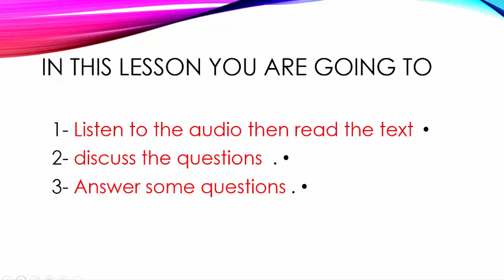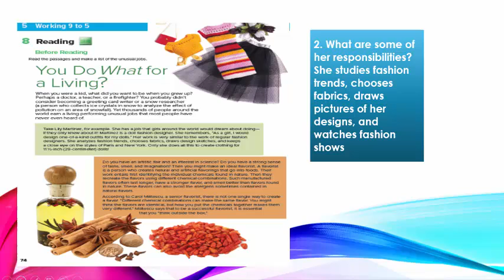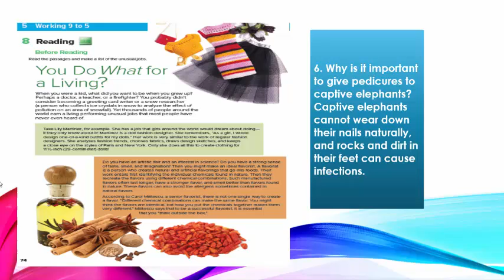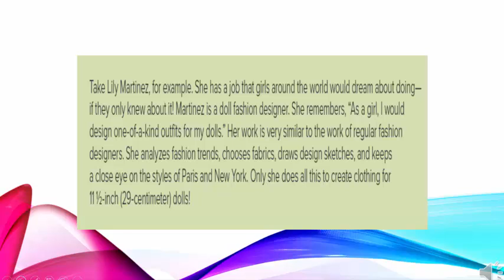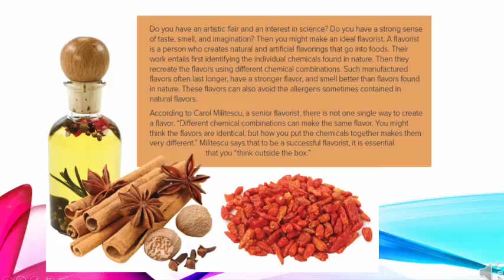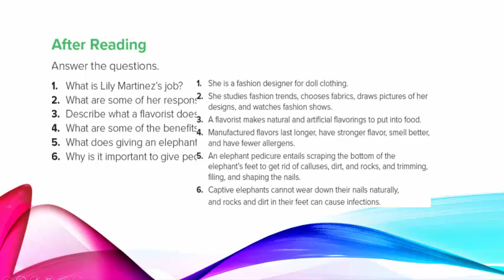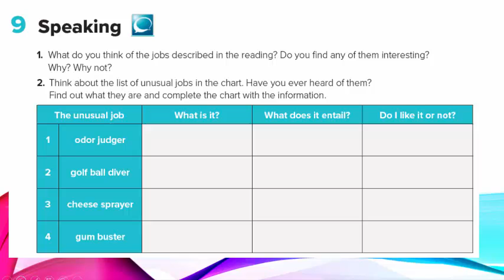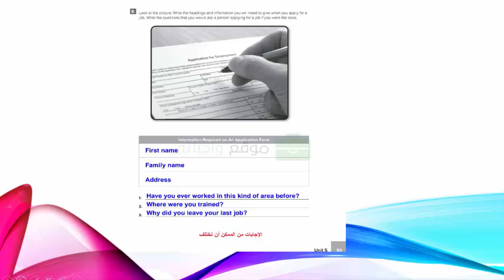إنجليزي ثاني ثانوي الوحدة الخامسة Mega goal3-5 Working 9 to 5 - 8 Reading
شرح منهج إنجليزي ثاني ثانوي
مقرارت
ميجا جول 3
مقرارت
الفصل الأول
الوحدة الخامسة
صفحة 74 - 75
كتاب النشاط 52- 53
Mega Goal 3
5 Working 9 to 5
8 Reading
Page 74 – 75
Workbook 52-53
1442